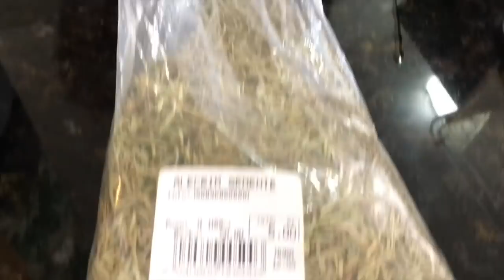NUNCA + vai parar de CRESCER BASTA LAVAR só com ISSO! RECEITA POTENTE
EMAGREÇA HORRORES SÓ COM ISSO + DE 70 RECEITAS

CABELO GIGANTE EM 1MÊS! FUNCIONA MESMO! Não vai parar de Crescer